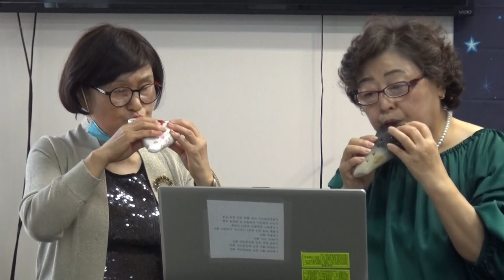설금호집사 김혜경집사 오카리나연주